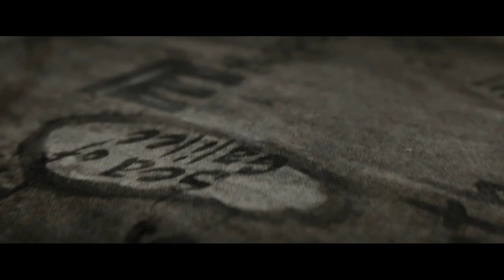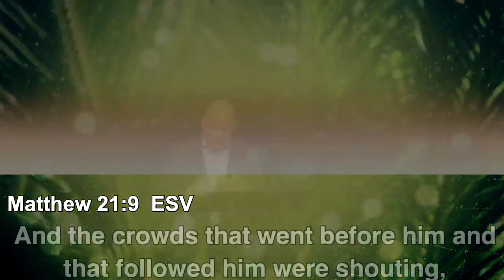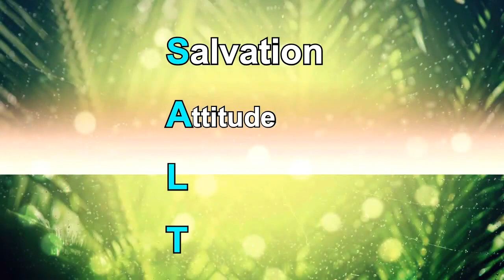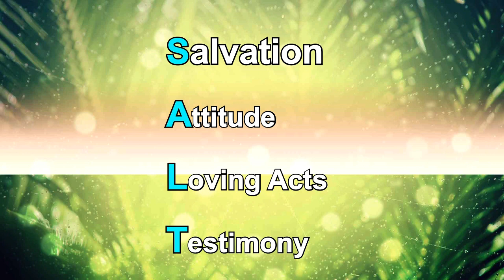04 05 2020 Mitch Wilburn Jesus Enters Final